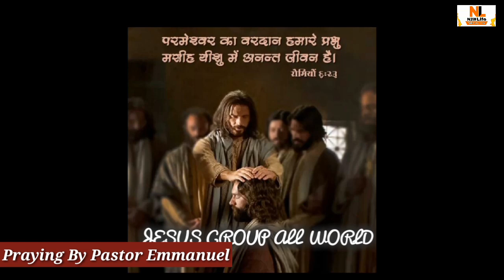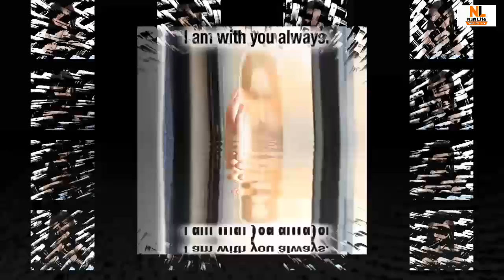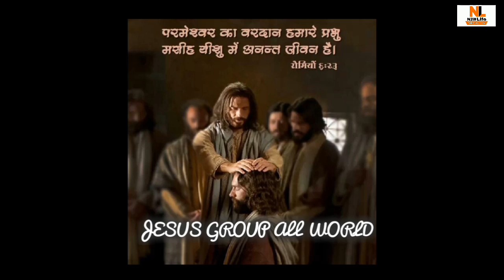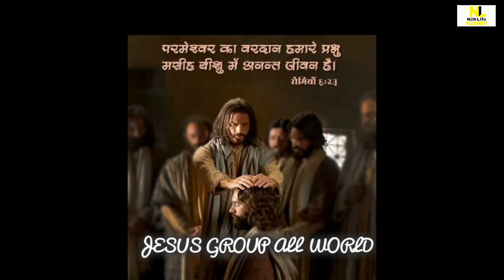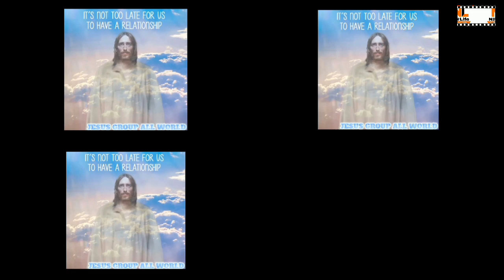परीक्षा से पहले ये काम करो 100% पास होंगे || इस वीडियो को देखो जो पठाई करोगे सब दिमाग में रहेगा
आज से आपका परिवार दिन प्रतिदिन मसीह में दुगनी उन्नति करता जाए

*नीचे कुछ Link दीया गया है ऊन सफी वीडीयो को भी देखे*

*प्रार्थना मे इस्तेमाल करने वाले वचन ये रहा आपके डिमांड पर*

*उपवास कितने दिन का रखे? |उपवास मे क्या खाये ? उपवास पर सभी सवालो के जबाब |*

*बाईबल पढ़ने का सही तरीका क्या है ? | इस प्रकार से बाईबल पढे | इस विडियो को जरूर देखे*

*Karta Hu Mai Teri Chinta Tu Chinta Kyo Karta hai । ईस गीत को घर में चालू कर के रखे JESUS Hindi Songs*

*ये तीन काम करे प्रार्थना का उत्तर जल्दी मिलेगा*

*आप के सवालों का जवाब | चर्च जाना जरूर है । पवित्र आत्मा कैसे मिलेगा ? | प्रार्थना करते समय नींद आता*

Exam के लिए सामर्थी प्रार्थना || इस वीडियो को देखो जो पठाई करोगे सब दिमाग में रहेगा

परीक्षा से पहले अपने बच्चो से ये काम कराए